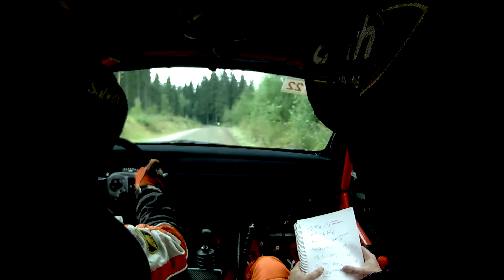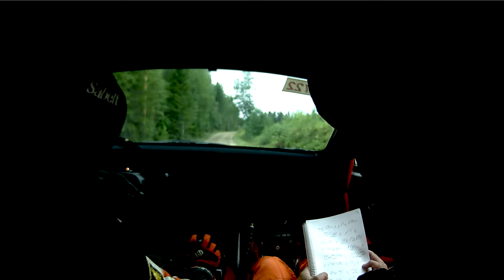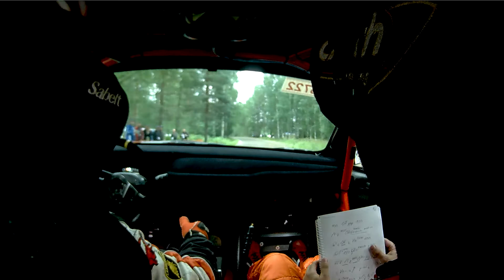Mikko Eskelinen & Arto Kapanen - Nelivetomies ralli 2013 - EK1: Jukojärvi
Jyväskyläläinen Mikko Eskelinen kilpaili kartanlukijansa Arto Kapasen kanssa Suomen MM-rallin yhteydessä ajetussa Nelivetomies rallissa. Tämä on hänen incar rallin ensimmäiseltä Jukojärven erikoiskokeelta